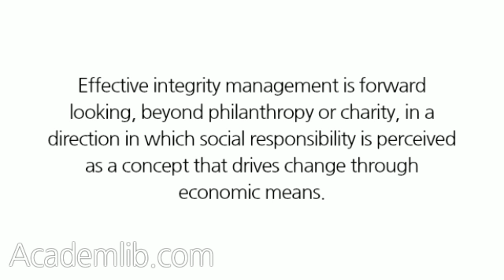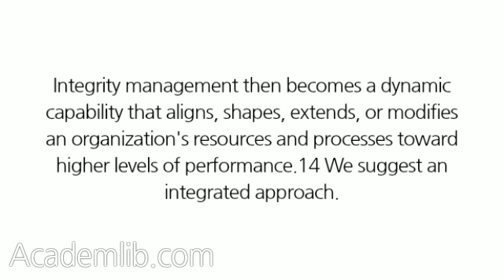POSITIONING WITHIN THE ORGANIZATIONAL CONTEXT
Integrity management should not just be viewed as a misconduct-limiting organizational instrument. Instead, strategic integrity management should be used to foster ethical behaviors that ultimately drive firm performance by stimulating and empowering positive behaviors. Integrity management then becomes an active part of every core process of an organization that develops shared values along the organization's strategic priorities, its core competencies, and among its internal and external stakeholders. This argument builds on the notion of connectivity between integrity management concepts and the debate about the external social responsibilities of organizations. ...